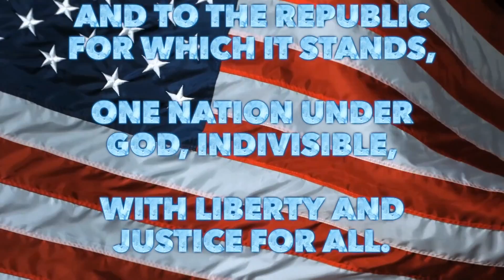SHS Morning Announcements Friday December 3rd, 2021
Announcements for December 3rd 2021